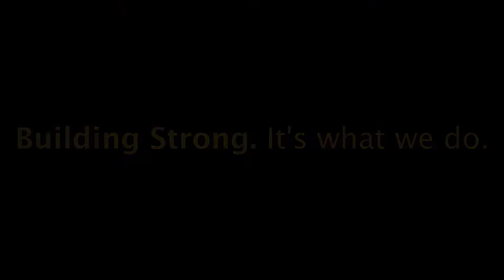Buffalo District repair fleet is ready to respond along the Great Lakes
Credit: Jess Levenson | Date Taken: 11/06/2019
The U.S. Army Corps of Engineers Buffalo District repair fleet installs new tires on their skidsteer machine at Fairport Harbor, OH, Nov. 6, 2019. The fleet is currently extending the Fairport Harbor east breakwater with additional stone. The Buffalo District is responsible for the maintenance of 36 Federal harbors and navigation projects on Lakes Erie and Ontario. This includes approximately 37 miles of protective structures (primarily piers, jetties, and breakwaters) that support navigation.